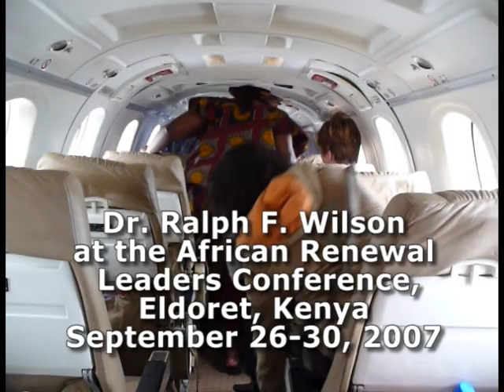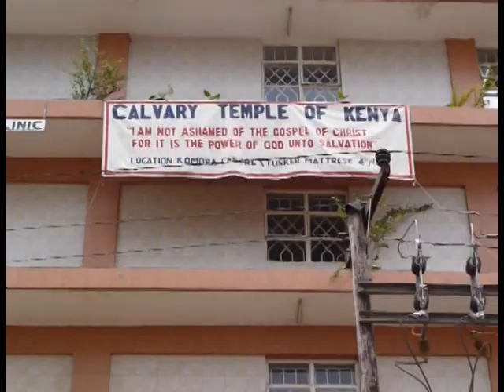Kenya Teaching Mission 2007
Dr. Ralph Wilson, author of the JesusWalk Bible Study Series and Director of Joyful Heart Renewal Ministries, conducted a 5-day Teaching Mission at the African Renewal Leaders Conference in Eldoret, Kenya, East Africa, September 26 to 30, 2007. Purpose: To train pastors and church leaders from both independent and denominational churches in East Africa. Participation: Pastors and leaders from 30+ congregations in East Africa participated with an attendance of approximately 500 from Kenya, Sudan, Rwanda, and Uganda.